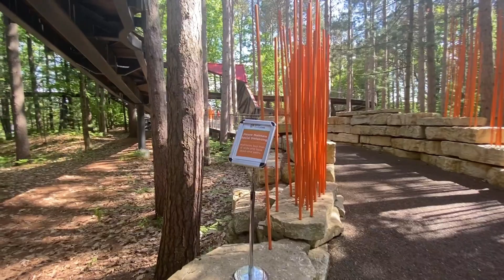MUST SEE CANOPY WALK - Dow Garden, Midland - The perfect site for nature lovers (Part 2)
Dow Garden is a beautiful 110 acre botanical garden in Midland, Michigan, featuring walking trails, a greenhouse, children garden, and many seasonal color garden with many kinds of flower. Experience a dazzling display of annuals and perennials punctuated by distinctive bridges, towering pines, and delightful water features.